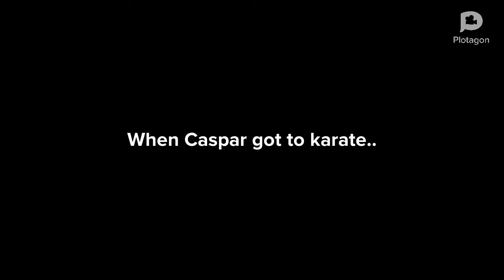Caspar Learns Karate/Black Belts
This is Ep. 12 and 13